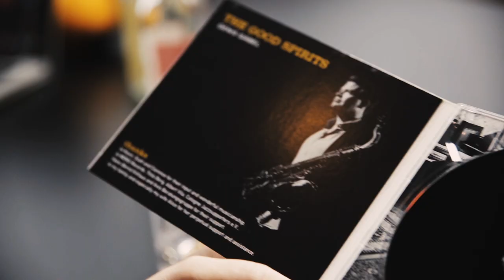EPK Denis Gäbel's "The Good Spirits" feat. Kevin Hays, Scott Colley and Clarence Penn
"The Good Spirits"
To be released in March 2018 by MONS RECORDS

Denis Gäbel - Tenor Saxophone
Kevin Hays - Piano
Scott Colley - Bass

Engineered by Todd Carder at Bunker Studios, Brooklyn
Mixed and Mastered by Katsuhiko Naito at Avatar Studios, New York
Album Cover Artwork: Nadine Targiel
Coverphoto: Fabian Stürtz